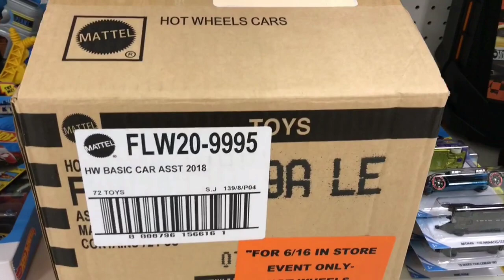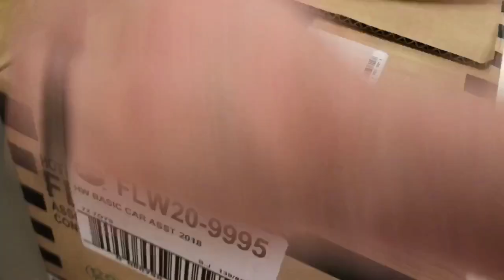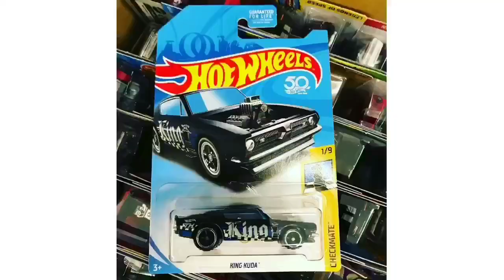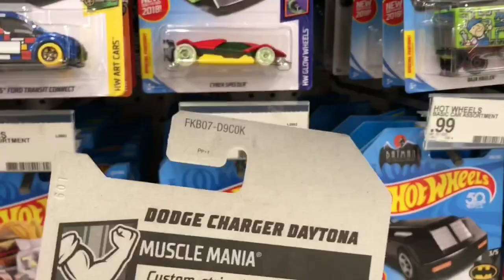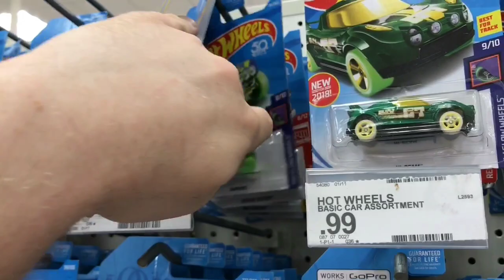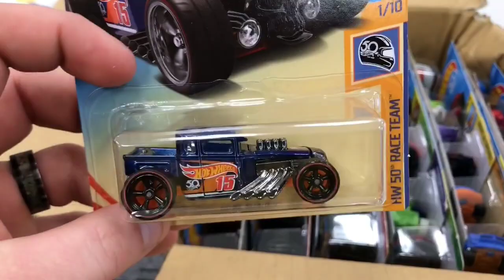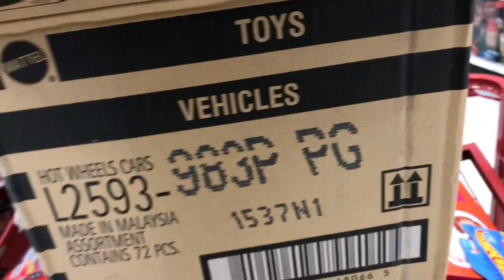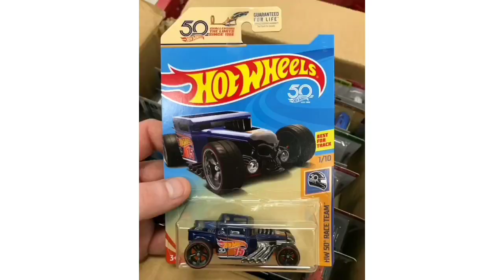Hot Wheels ULTIMATE CHASE Bone Shaker King Kuda Super Treasure Hunt Score! Target ISM!!!